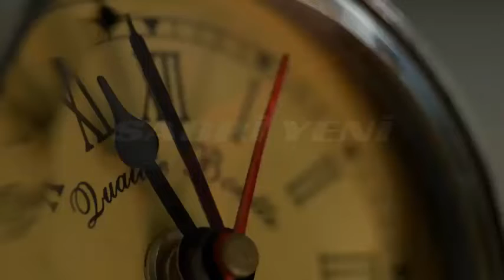Halka 2.Bölüm 2.Tanıtım